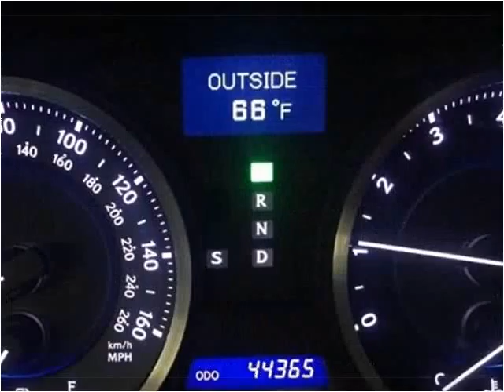2012 Lexus IS Used Cars London KY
This 2012 Lexus IS is available from Tim Short Select Used Cars London KY.